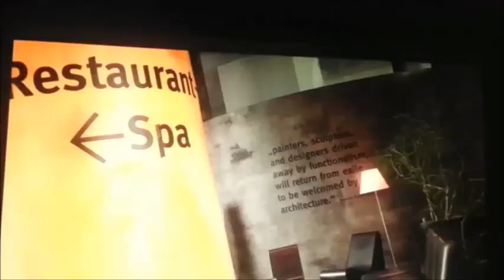TV Beitrag mit Taxitänzer Partydancer (Tanzbegleitung)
Tanzbegleitung für Bälle und Tanzveranstaltungen in Wien